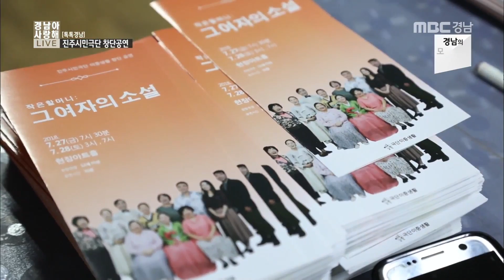[톡톡경남] 진주시민극단 창단공연 180731